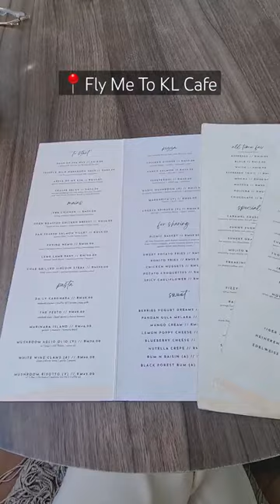ROOFTOP Instagrammable Cafe in KL?!☕️ - Fly Me To KL Cafe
Try this rooftop moroccan style cafe located at the heart of kualalumpur ! The cafe is located at the 37th floor of regalia hotel , and you will have to rebook the place if you would like to sit at the dome. The cafe came with a KL view and the food was good as shown in the video! Dining time is limited to 2 hours.